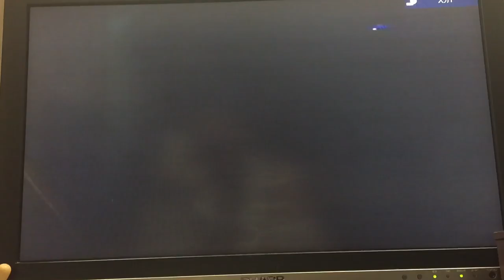【幻の映像】俺を変えたあの日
平成元年11月12日
京都 WHOOPEES
バンド@ NEW  STYLE
【メンバー】
Vo. 佐伯憲一、Key. 広野みさ子
Dr.＆Vo. 秋田明広、B. 友高秀樹
G. 谷口